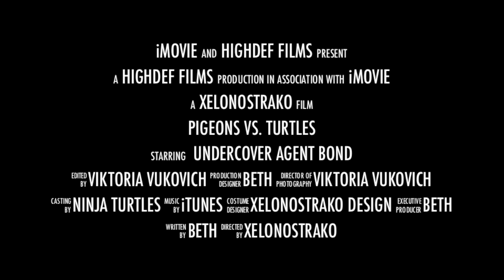Pigeons vs Turtles